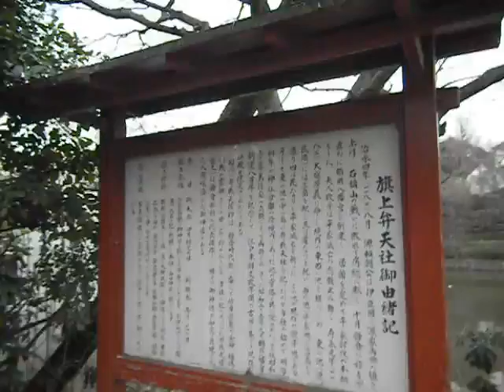Shrine on the Hill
Waling around Kamakura's best places.